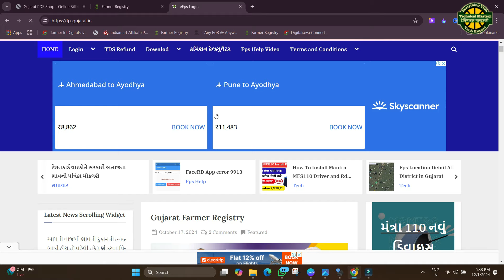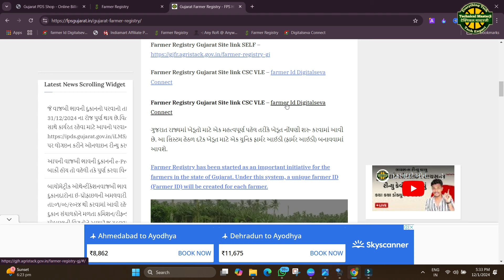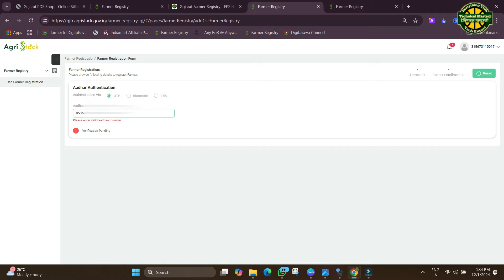GUJARAT Farmers Beware CSC Login Error EXPOSED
connect is not active error in Gujarat Farmer Registry  CSC login
connect is not active error in Gujarat Farmer Registry
farmer registry
pm kissan registration
FARMAR REGISTRY CSC LOGIN | OTP Error
Connect is not active
CSC me Gujarat farmer registry kaise kare,
farmer registry gujarat csc,
farmer consent problem kaise thik kare ,
Agri stack gujarat,
 Gujarat Farmer registry,
Farmer Registry Gujarat Problem ,
Farmer Registery Gujarat ,
ખેડૂત નોંધણી રજીસ્ટ્રેશન